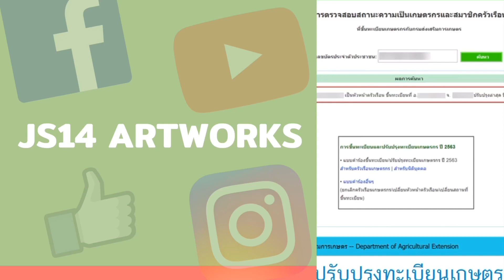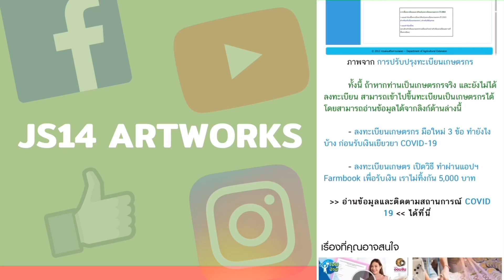เช็กสถานะ ลงทะเบียน เกษตรกร รับเงินเยียวยา covid19 ครัวเรือนละ 15000 บาท